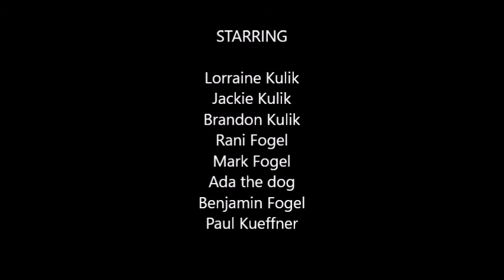The Vacation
Our first real post-covid road trip takes us to visit family in NY and NJ. Along the way we encounter the easternmost point on Long Island, the southernmost point in New Jersey, lots of time along the Atlantic shoreline, and friends and family.